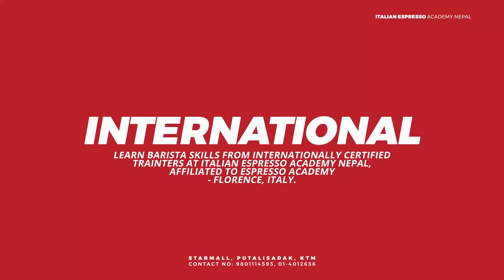Learn Barista Skills from Internationally certified trainers at Italian Espresso Academy Nepal, affi